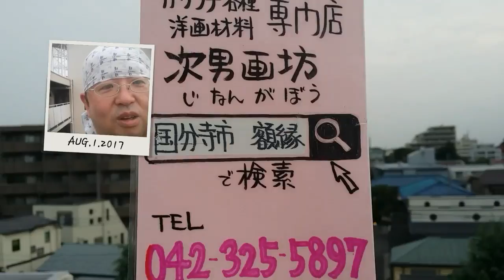府中市 額縁特注 額縁選び ピンキリ 丁寧なアドバイスを心がけてます (今朝の小金井市のお天気)